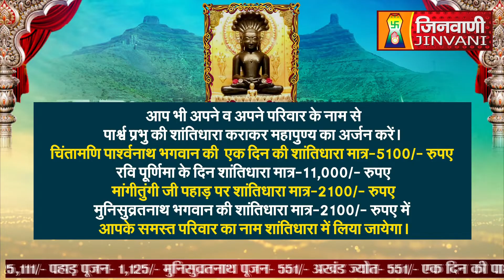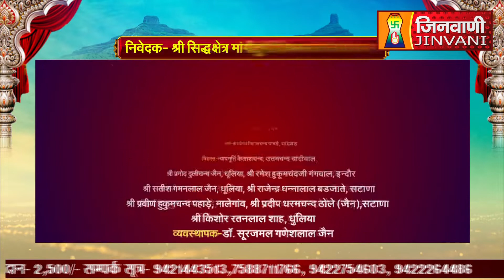Abhishek Shantidhara 21 Dec 2023 Mangitungi Nasik,(MH.) A010553,A010737